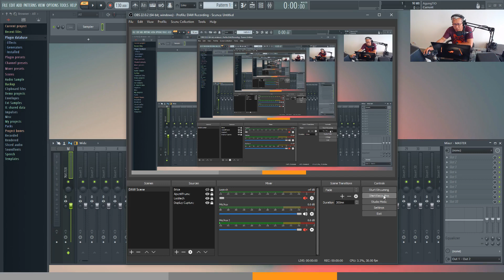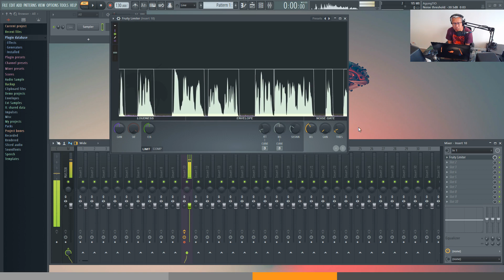FL Studio 20 (Indonesia) - Cara singkat mengurangi noise dengan Fruity Limiter